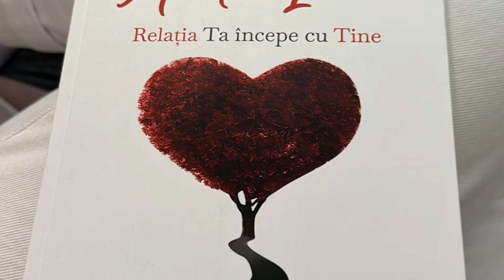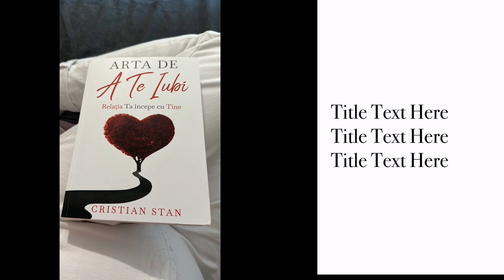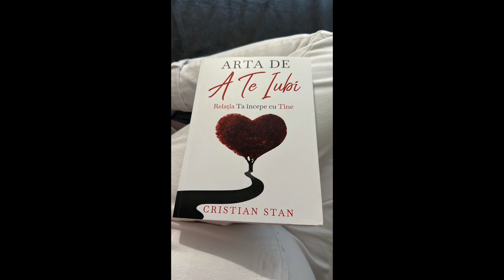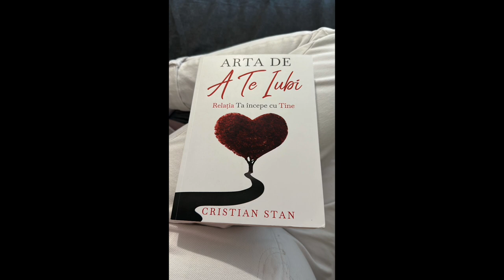Arta de a te iubi. Cristian Stan. Inainte sa incepem. Audiobook.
Bine ai venit pe canalul meu de iubire de sine!

Am observat ca lumea alege sa se trezeasca si sa se vindece din ce in ce mai mult pe zi ce trece. Si eu sunt una dintre acele persoane si intrebandu-ma cum as putea face sa transmit si celorlalti mi-a venit ideea sa postez audiobook-uri.

Sper sa iti placa si sa reusesc sa transmit macar o parte din mesajele cartilor pe care le simt si le primesc si eu.

Daca ai recomandari, lasa in comentarii si haide sa ne dezvoltam si sa ne ajutam impreuna.

Ma stradui sa fac aceste videoclipuri cat pot de bine si iti multumesc pentru orice feedback, share, like, comment si vizualizare primita, este foarte important pentru mine deoarece imi arata aprecierea ta fata de ceea ce fac.

Nu uita ca esti o minune in lumea aceasta! ❤️